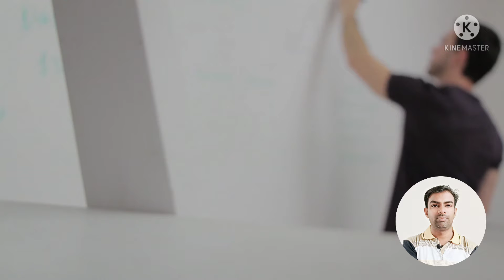Negativity Dur karne k upay. Negativity kya hai , नेगेटिव विचारो को कैसे दूर करे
Motivational video ,Most Powerful  Motivational , Most Inspirational ,

नेगेटिव विचारो को कैसे दूर करे ,Negativity Dur karne k upay , Negativity kya hai. By Ravinder Sihan.